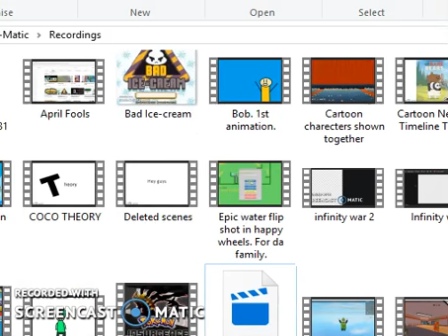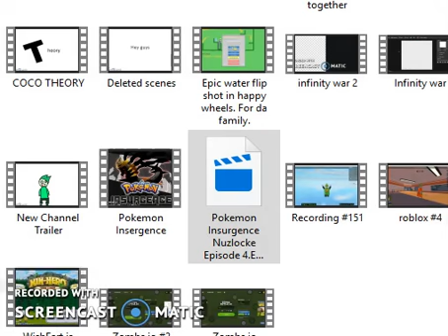Pokemon Insurgence Nuzlocke Episode 4. Choosing My Starter Pokemon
Hey, guys, this is Brad Ninja and welcome to the fourth episode of my Pokemon Insurgence Nuzlocke and I'm finally choosing a starter. Bye.